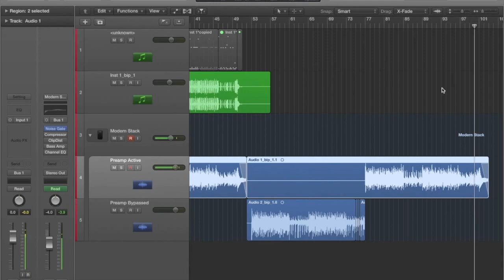Gear Demo - Passive Vs. Active bass on LTD AX-104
I modified the electronics on my LTD B-1006 and I used the EMG blend and the push-pull pot on my LTD AX-104, so now it can be used on passive mode.
I recorded this to see what would be the influence of the preamp on the bass tone even when flat since the pickups are passive.
IMO, this preamp is very transparent when flat and thus there is not much diference aside from volume which is MUCH louder when using the preamp.